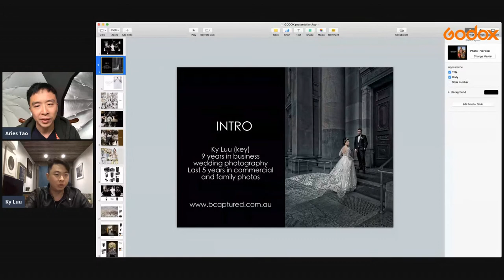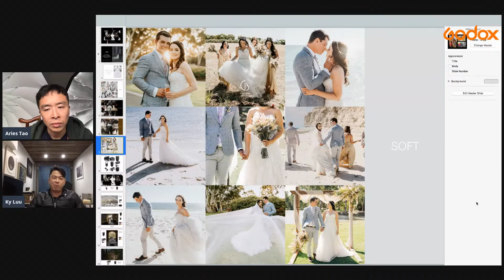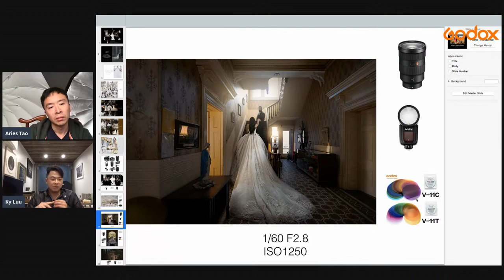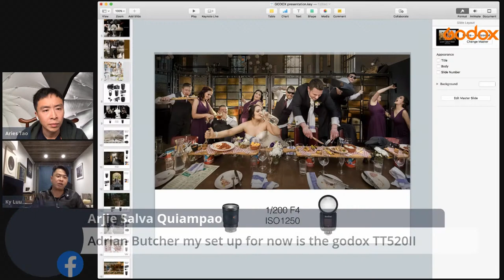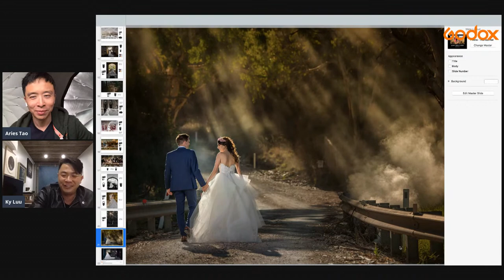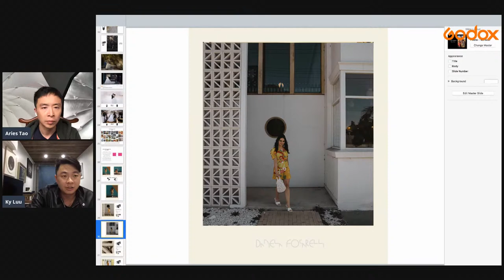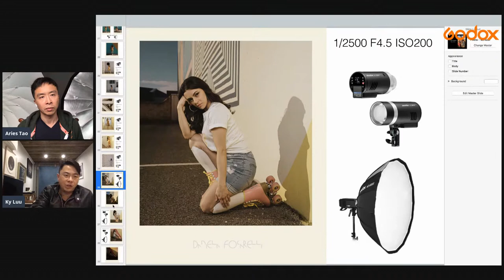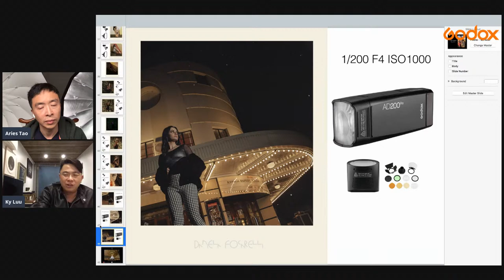Godox Live: Simple Lighting Techniques to WOW Your Clients with Ky Luu